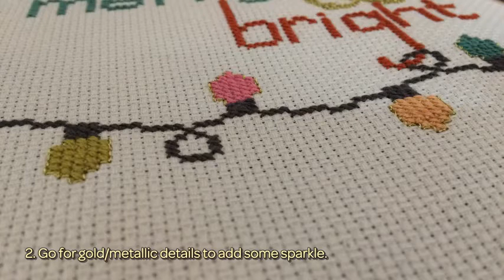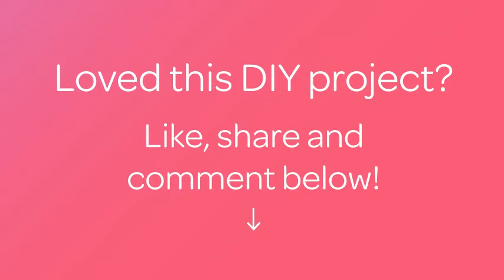How To Simple And Lovely Cross Stitch Christmas Wreath - DIY Home Tutorial - Guidecentral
About this DIY project:
- Title: Simple and Lovely Cross Stitch Christmas Wreath

Supplies:
- Beige Aida cloth 100X100 count
- Some Embroidery Floss
- Tapestry needle
- White wicker wreath
- Transparent floss (or white one)
- Scissor
- Yellow wool yarn
- Several pins